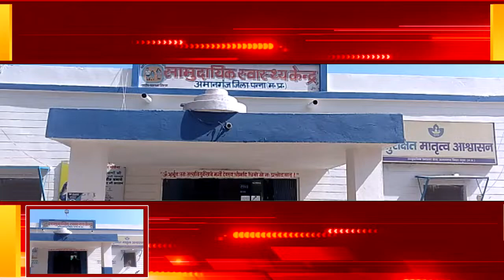पन्ना में अज्ञात वाहन की टक्कर से दो युवक घायल, गंभीर चोटें आई, अमानगंज में इलाज जारी